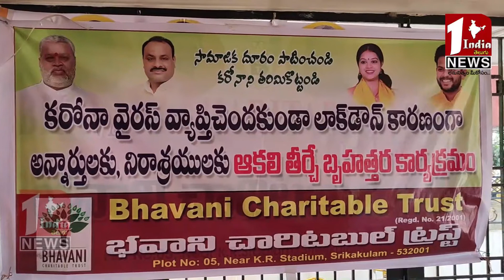లాక్డౌన్ కరంగా పేదలకు మరియు హాస్పిటల్ లో ఉన్న వారికి నిత్యాన్నదానం......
1india telugu news